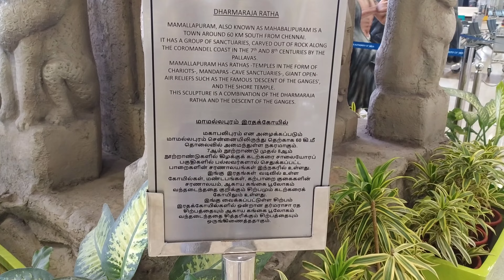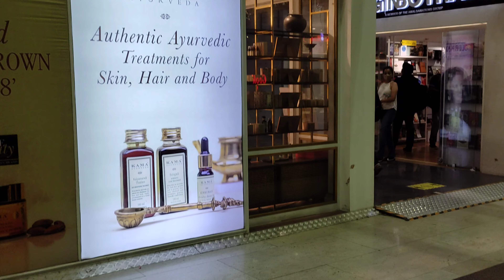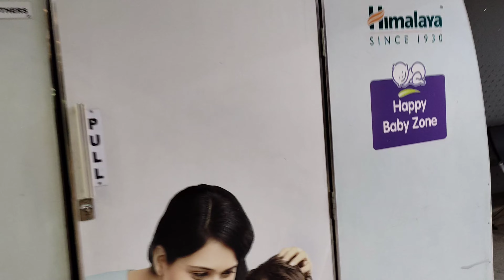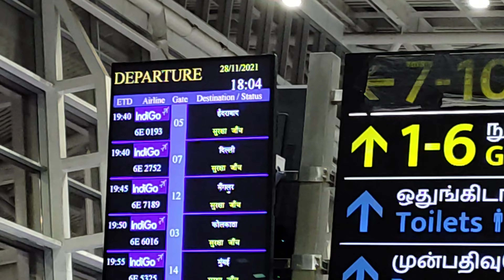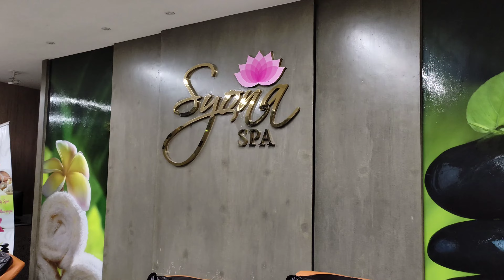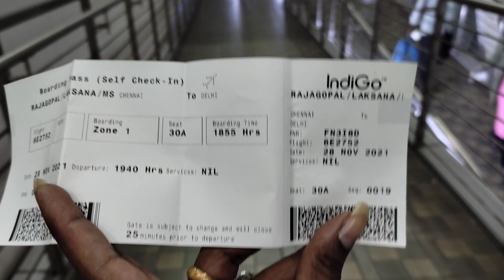Part-9 Day at Chennai Airport V-Log || Tamil V-log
Hey Guys!!

I have visited my hometown last week. So, I have shooted all my traveling through Delhi to Tamil Nadu.

Day Spended in Chennai

If you are dusky skin then...
My makeup channel link is here...